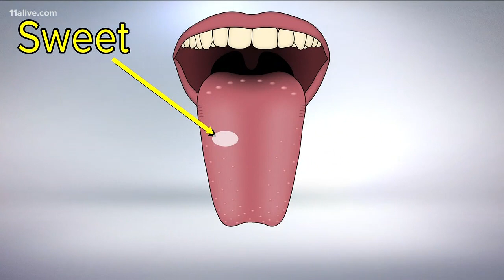Science Behind Flavor Tripping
Chesley McNeil shares the Science Behind the Miracle Fruit that changes the taste of foods.